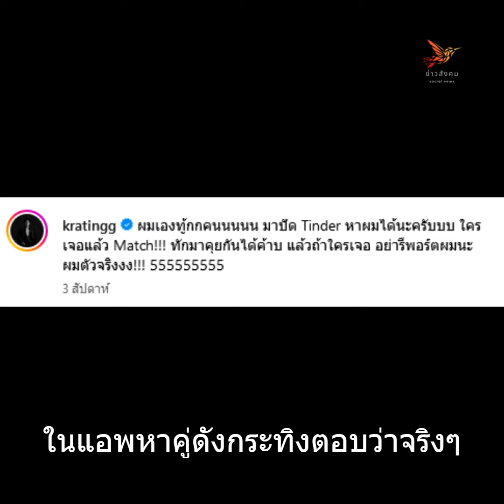กระทิง ขุนณรงค์ เคลียร์ชัด หลังโผล่แอปหาคู่ ชาวเน็ตลือมีปัญหากับแฟนสาว